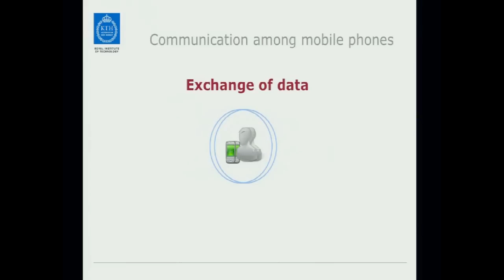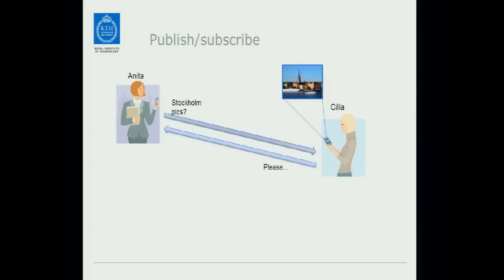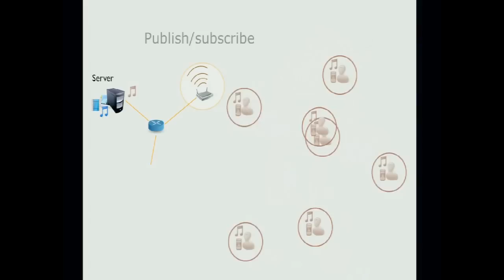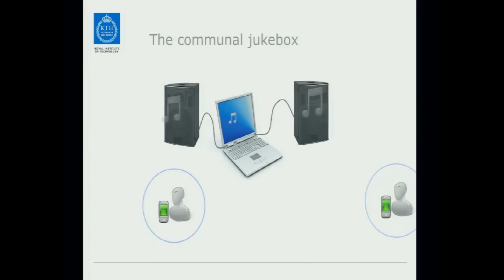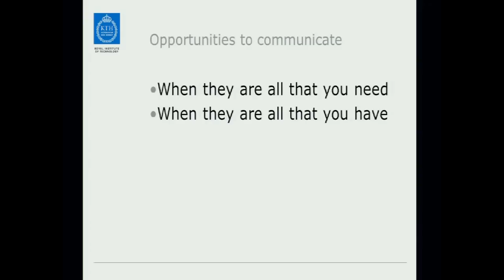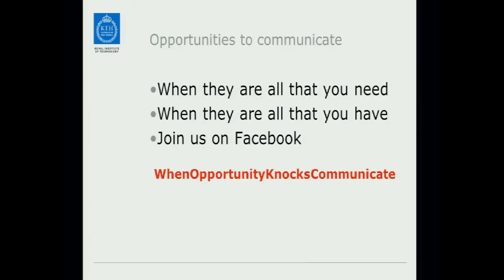When Opportunity Knocks.. Communicate: Gunnar Karlsson at TEDxStockholmSalon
Is it possible for people to get access to and to share multimedia contents anywhere without being connected to a cellular network? In his talk Gunnar Karlsson describes Podnet, a wireless file-sharing system that allows people carrying a smartphone or tablet to get each other's information when walking on a street or in a corridor, and when they sit close to others in public transportation, cafés and other places. How could this innovative system be used to support freedom of expression?